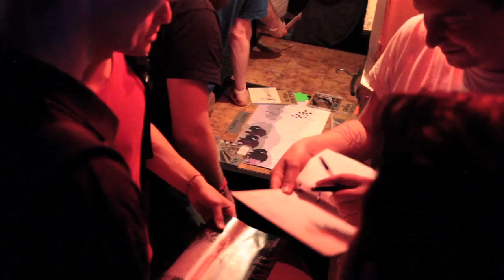*shels tour 2012 teaser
*Shels Summer tour 2012
thanks to olemus, pavel and katia for the footage.

Crown of Eagle Feathers from Plains of the Purple Buffalo